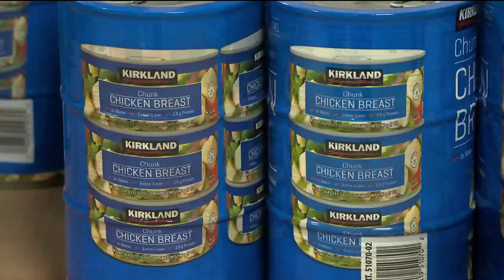“Your country owes you a debt of gratitude”: Feeding America CEO stresses community support at Bl...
Feeding America CEO Claire Babineaux-Fontenot emphasized the immense value that each staff member brings to BRAFB